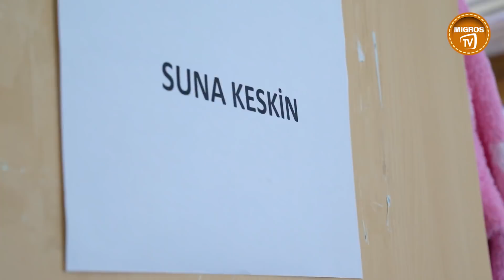Nedim Saban İle Kulis: Melek Baykal ve Suna Keskin İle Ahududu Oyunu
Nedim Saban ile Kulis programından herkese merhaba. Bundan böyle kulisleri ziyaret edeceğiz. Arkada neler oluyor, sanatçılar heyecanlanıyor mu? hepsine bakacağız. Bugün Harbiye Cemil Topuzlu Açık Hava Tiyatrosu kulisinde; Melek Baykal ve Suna Kesin ile Ahududu oyunundayız. Herkese iyi seyirler.

Migros Türkiye'de olmasını istediğiniz videoları yorum yazıp bir sonraki içeriğimizin ne olacağında bize ilham verebilirsiniz.